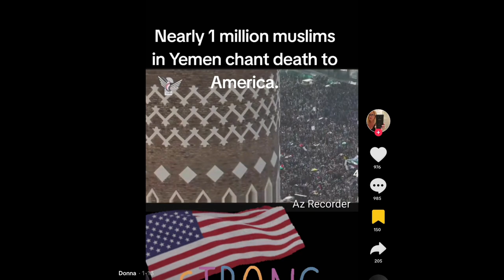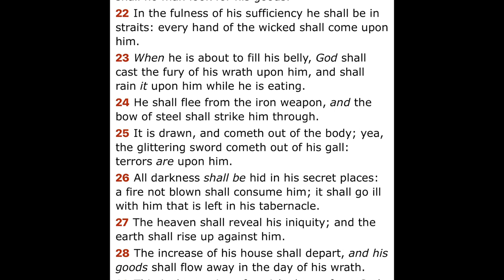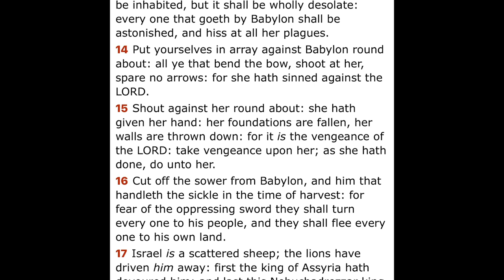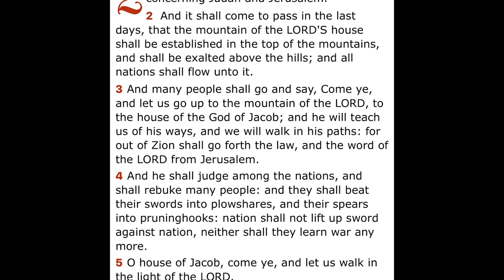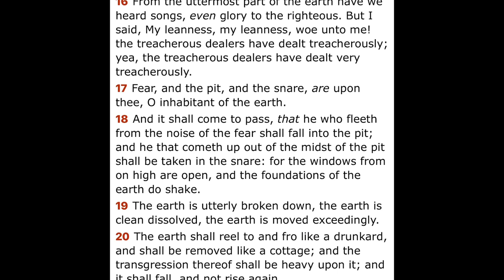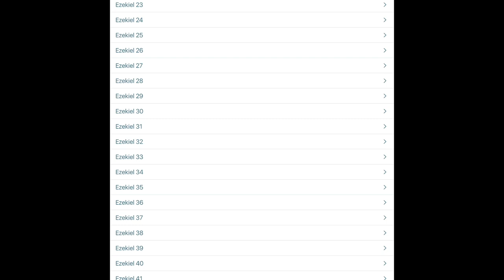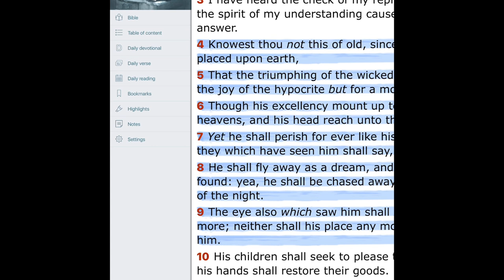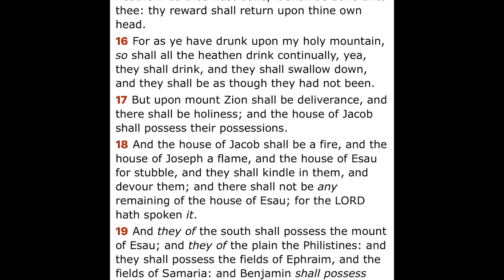Es@u knows this is the last phase of “White”Supremacy⌛️